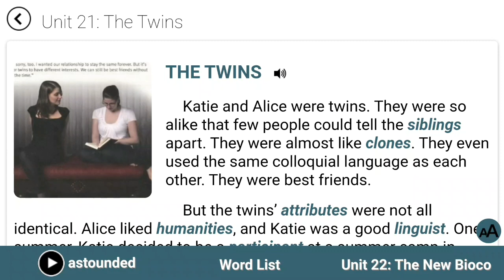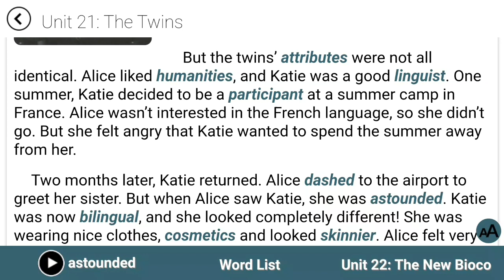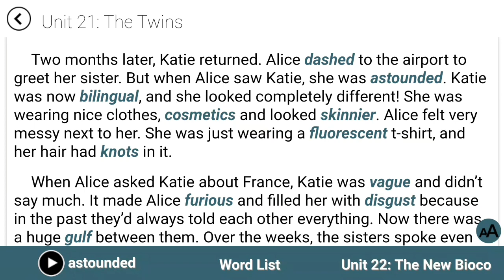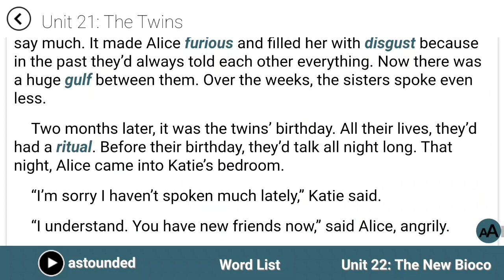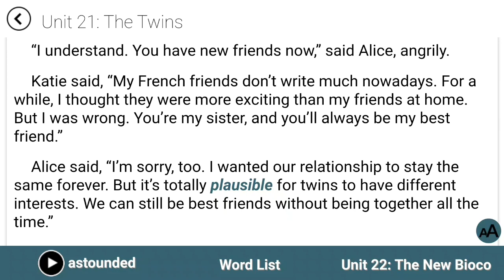فقط این دوره رو کامل کن انگلیسیت متحول میشه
دوره طلایی زبان انگلیسی
آموزش لغات ضروری زبان انگلیسی با کتاب 4000 واژه
آموزش گرامر انگلیسی با کتاب گرامر این یوز
آموزش مکالمه انگلیسی با پادکست
دوره جامع مکالمه انگلیسی با نمایش
آموزش فریزال ورب ها و ایدیمزهای انگلیسی
آموزش 1000 عبارت کاریردی زبان انگلیسی